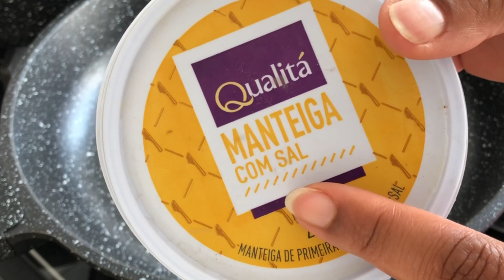🔴A PARTIR DE HOJE FAÇA SEMPRE ISSO.. VOCÊ VAI ME AGRADECER 😍😱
Olá pessoas queridas e abençoas tudo bem com vocês? Espero que sim!
Hoje eu trago para vocês essa praticidade maravilhosa que vai te ajudar a economizar tempo na cozinha..

Um super molho pronto para sua macarronada..